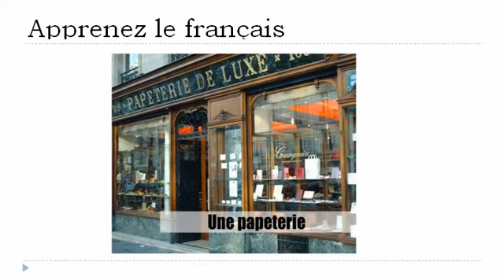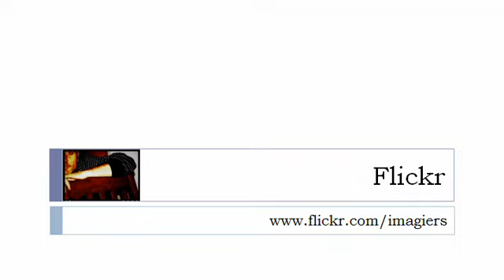เรียนรู้ภาษาฝรั่งเศส = ร้านค้า# 5